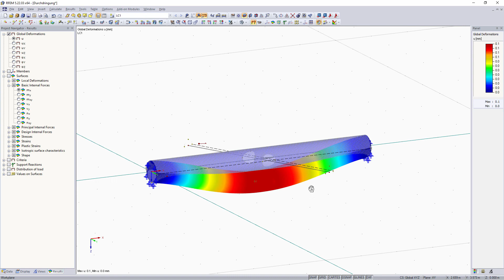[EN] [EN] FAQ 001095 | Я использовал метод пересечений, чтобы создать отверстие в круглой цилиндр...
Вопрос:
Я использовал метод пересечений, чтобы создать отверстие в круглой цилиндрической поверхности стены.

Как можно скрыть эти вспомогательные поверхности для создания пересечения?

Ответ:
При создании пересечения создаются дополнительные компоненты в дополнение к фактическим поверхностям, которые представляют, например, пересекающиеся трубы. После создания пересечения все компоненты изначально активны. Это можно увидеть в навигаторе «Данные» в разделе «Поверхности».

Впоследствии можно деактивировать отдельные компоненты. Для этого нужно либо щелкнуть на запись в навигаторе, либо выбрать соответствующий компонент в модели. В диалоговом окне для редактирования компонента это можно отключить.

Для деактивации компонента можно также использовать соответствующее контекстное меню (щелкните правой кнопкой мыши по компоненту) в навигаторе «Данные».